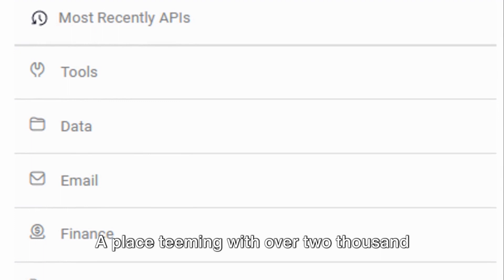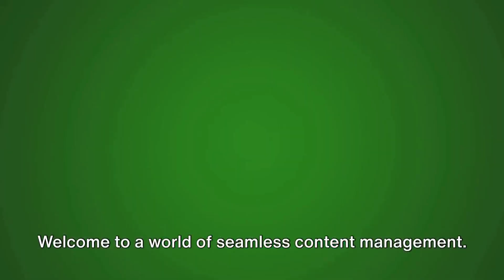Plagiarism Checker API At Your Fingertip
Find thanks to this video the plagiarism checker API you need, essential in the world of information and content development.